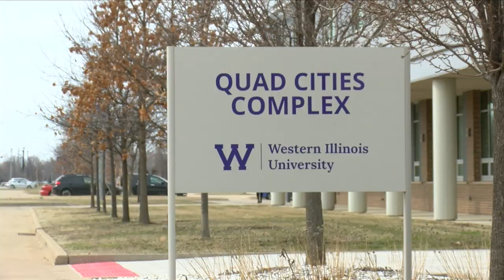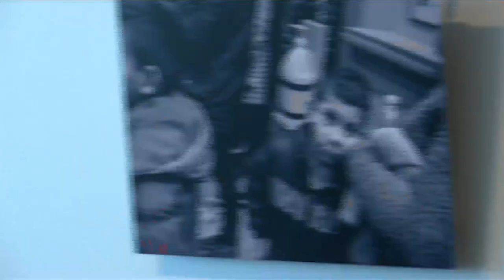Celebrating "Luchadores Immigrants" at WIU-QC